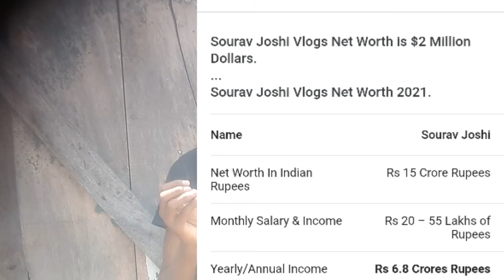sourav joshi vlogs | sourav joshi vlogs income | lifestyle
@sourav joshi vlogs monthly icome | sourav joshi vlogs lifestyle

राधे राधे   🙏

👦 Hello welcome back my youtube channel mathura wala vlogs. 👦

Introduction - Hello I am Deepak Yadav from Mathura (Uttar pardesh )
my age 16 year old
i study in class 11th
my passion - vloging

vlog
vlogger
hindi vlog
vlog in india
deshi vlogs
travel vlogs
family vlogs
moto vlogs

                   🛠  my video shoot equments 🛠